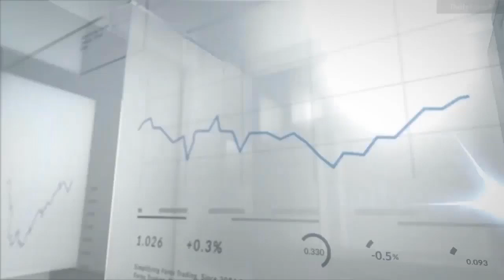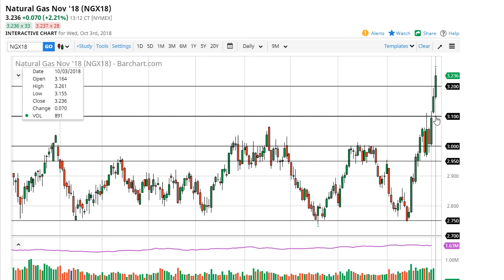WTI Crude Oil and Natural Gas Forecast October 4, 2018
The WTI Crude Oil market initially tried to pull back a bit during the trading session on Wednesday, but then shot straight through the air even though we had a very negative inventory number, as people continue to worry about the Iranian sanctions taking oil off-line. At this point, it’s a bit of a stretch to come to that conclusion, but I think that the overall bias is pretty simple: we are going higher. Now that the $75 level has been broken significantly, that should become your short-term floor, and pullback should be buying opportunities. If the US dollar starts to lose a bit of strength, that should also help the crude oil market gain as well. I believe in buying on the dips and have no interest in shorting this market as it has gotten extraordinarily bullish.